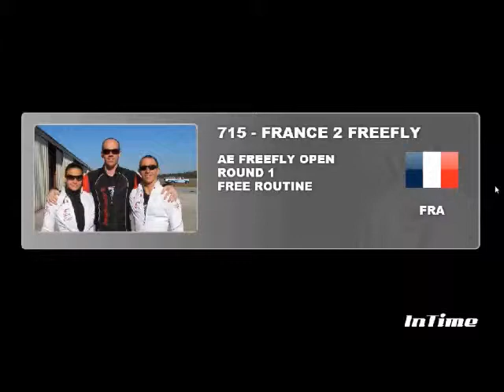France 2 / Artistic Events Freefly Rd 1, Mondial 2012 Dubai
9th Artistic Events (Freestyle Skydiving, Freeflying)
FAI World Artistic Events championships